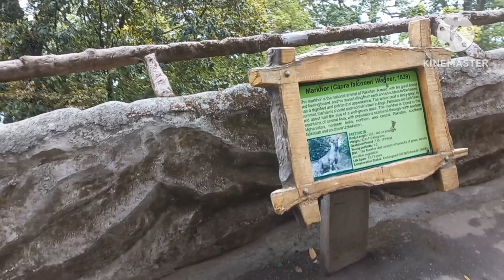দার্জিলিং সাইট সিন। ভ্রমন পর্ব ৩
একদিনে দার্জিলিং এর আশেপাশে বেশ কয়েকটি স্পট ঘুরে দেখার বিবরণ দিলাম । এভাবে sightseeing করলে কম সময়ে Darjeeling এর লোকাল স্পট বেশি দেখা যায়।